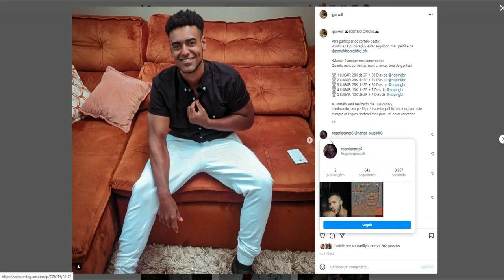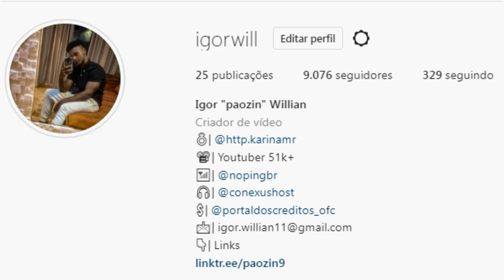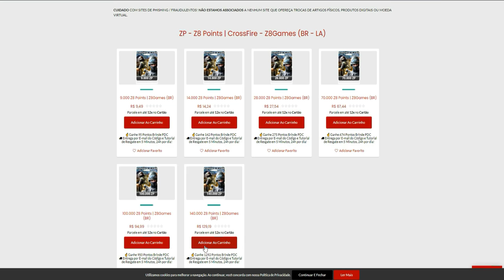Por esse MOTIVO os CHINESES usam essa ARMA!! 🇨🇳